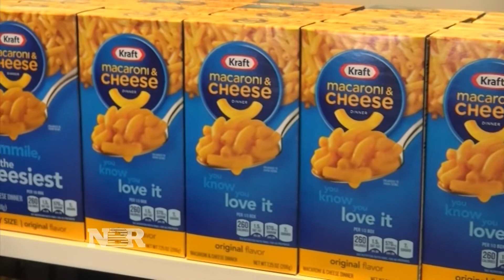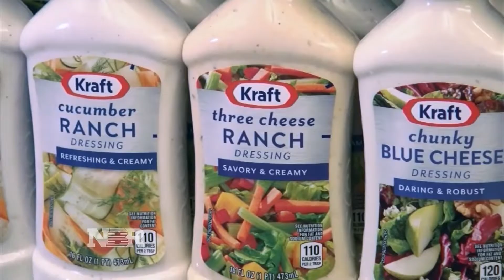Buffett releases annual letter to shareholders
Becky Quick speaks to Warren Buffett after he sent his annual letter to Berkshire Hathaway shareholders. Buffett weighs in on Berkshire’s investment in Kraft Heinz in the wake of the company’s recent tough times.